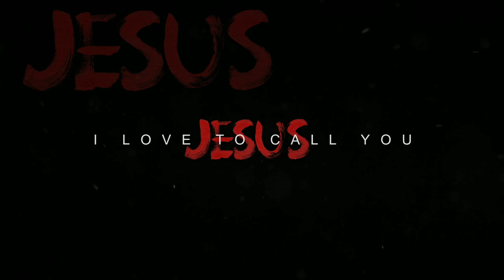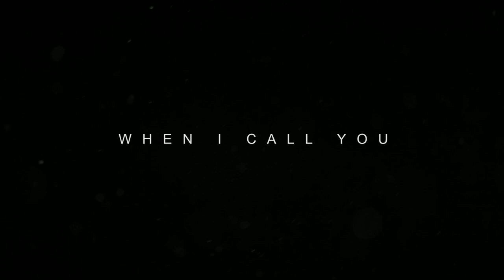Darwin Hobbs Call The Name Of Jesus LYRIC VIDEO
Lyric Video CTNOJ DARWIN HOBBS SINGLE RELEASED 9.1.17 HEARTART MUSIC